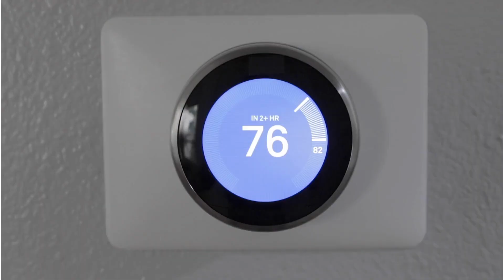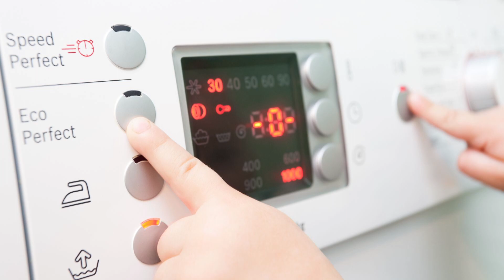Summer Energy Savings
A large portion of the country has dealt with extreme heat this summer, and for many of us that has led to very high energy bills. In this week’s Degrees of Science we are talking with Mandy Mahoney from the Department of Energy’s office of Energy Efficiency and Renewable Energy about some easy things you can do around your house to help lower your energy bills.